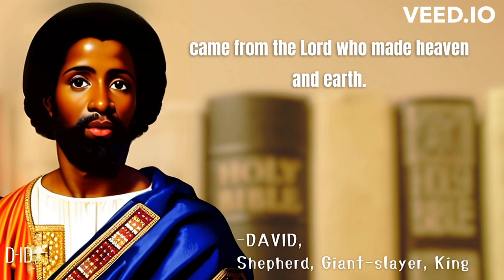Finding Strength in Tough Times: David says, "Look Up"!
In this video, we explore the message of Psalm 121 through the lens of David's life, and how he found hope and strength by lifting up his eyes to the hills. Discover the power of faith, the importance of trusting in God, and how we can overcome life's challenges with Psalm 121.